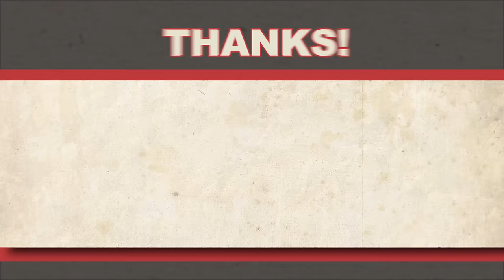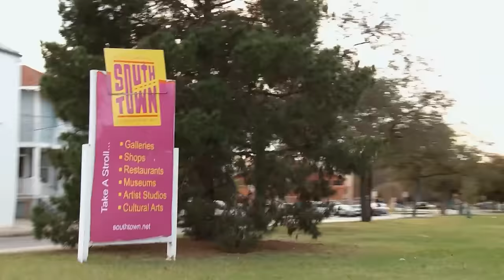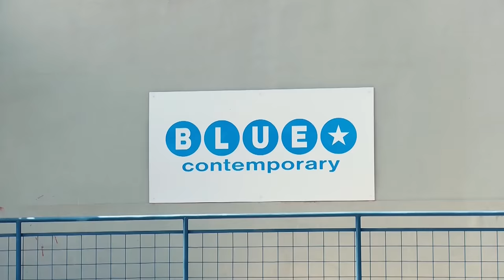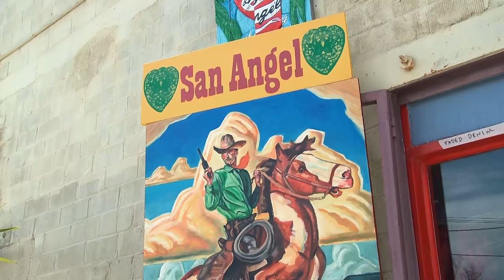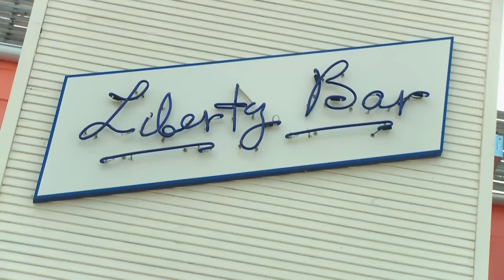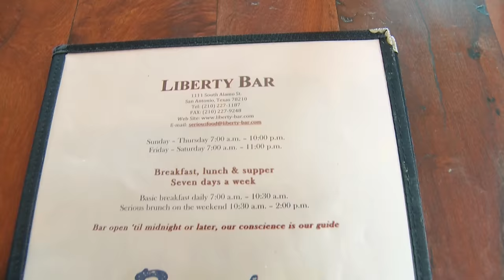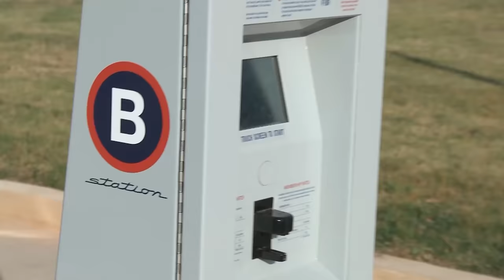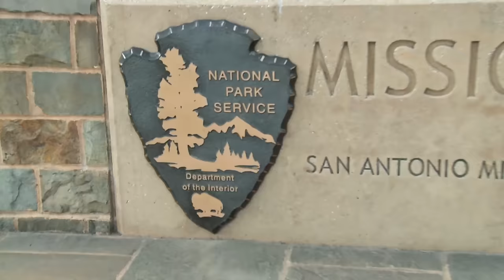Day Trip to San Antonio's Southside 👻 (FULL EPISODE) S4 E9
THROWBACK EPISODE - This episode originally aired on PBS in May 2013. Some of the locations may have changed.  Check for the most up-to-date information.

San Antonio has no shortage of tourist attractions: the Alamo, the Riverwalk, enchiladas, etc...but if you’re a native Texan, chances are you’ve already done all of these. If you’re looking to experience a different side of San Antonio, head south of the well-traveled downtown to Southtown, San Antonio’s burgeoning art district packed with restaurants, art galleries, history and hipsters.

For something a little artsy in Southtown, head to the Blue Star Art Complex. At the Blue Star Contemporary Art Museum, you’ll find all kinds of weird and wonderful contemporary artworks in a venue that’s almost as cool as the art itself.

Next drive through San Antonio’s King William District with some of the most amazing homes in all of Texas, including Villa Finale which is open for tours. Saved by Walter Mathis, this home contains an amazing collection of collections! Everything Mr. Mathis kept in his home is on display, including a real Napoleon Death Mask.

So, everybody knows about the Alamo, but, those that want to head further south can visit the other 4 missions of San Antonio inside of the San Antonio Missions National Historical Park. From Mission Concepcion to San Jose to San Juan to Espada, these grounds and chapels tell the story of Texas’s first settlers from Spain. They are amazing and an absolute MUST-SEE for every traveler to San Antonio.

If you’re looking for something less legendary but more urban-legendary, visit the haunted ghost tracks of San Antonio at the intersection of Shane Rd and Villamin Rd Legend holds that a school bus full of children died at this intersection when the bus broke down on the tracks in front of an oncoming train. To this day, any car that stops near the tracks will be pushed over the tracks to safety by the ghost children. Don’t believe me? Then try it. Park about 50 feet before the tracks on Shane Rd, put the car in neutral and turn off the engine. Let off the brakes and be amazed as you travel up hill over the tracks. Your doubt will be erased when you end up over the tracks, safe and sound.

If you’re looking for a way to navigate all of the stops in town, hop on a B cycle – San Antonio’s bike share program. A simple fee gets you a bike all day with multiple stations all over the city. It is seriously easy and fun! And you can explore parts of the city that you never knew of such as the newly remodeled parts of the Riverwalk or ride through the San Antonio Missions Historical Park.

For lunch with flair head to Liberty Bar which occupies a beautifully renovated old convent. Don’t miss their homemade fettuccine and enjoy a relaxing meal in this comfy upscale restaurant.

Sadly, since we filmed this episode, the Alamo Street Eat Bar has permanently closed.

To wrap up the night, head to the Beethoven Maennerchor, a German beer garden and singing club that’s been around since 1867. Most don’t think of the Germans when they think of San Antonio, but this will change your mind for sure!

And be sure to visit the Daytripper World Headquarters store in Downtown Georgetown, TX!